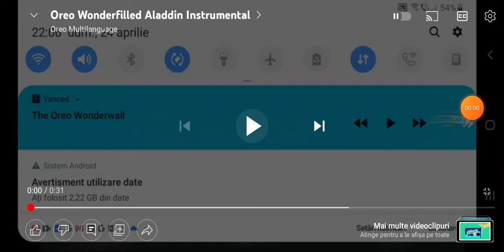Oreo Wonderfilled Aladdin Greek